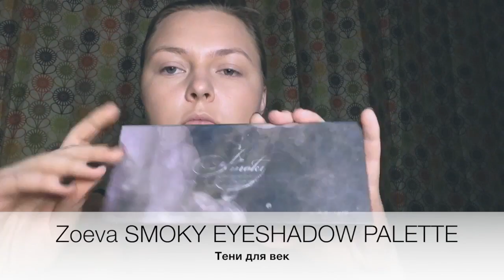Easy NEON HALLOWEEN MAKEUP ★ Неоновый макияж на Хеллоуин. Идеи для фотосессии.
МОЙ МАНЕКЕН. ОБЗОР.

◉ I n s t a g r a m - @Loznitsa.Hair